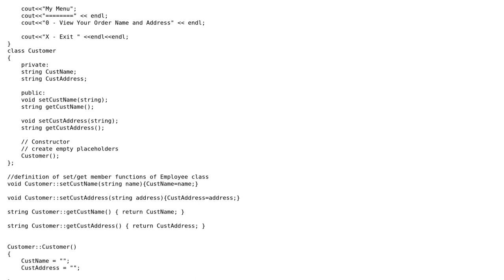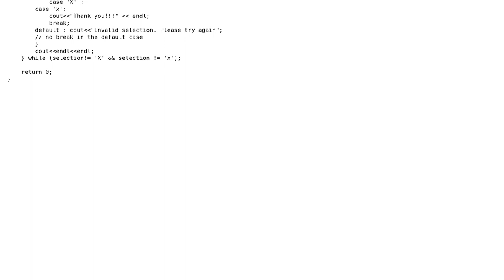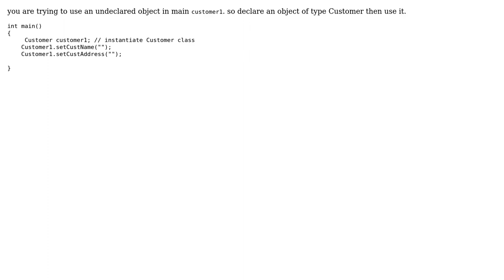How can you use getline to input values to classes in C++?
With thanks & praise to God, and with thanks to the many people who have made this project possible! You are responsible for your own actions.